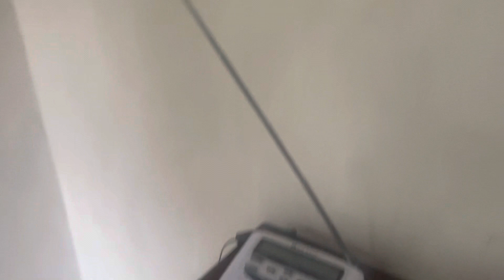Newton a Illinois in NOAA, Weather Radio transmitter back on the air when I came back home yesterday